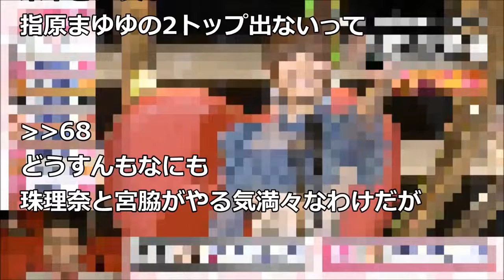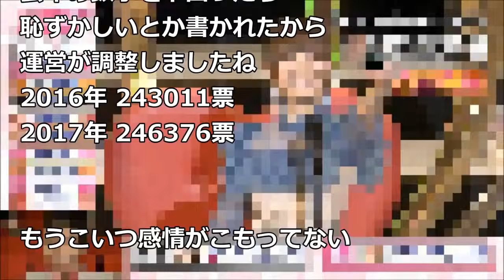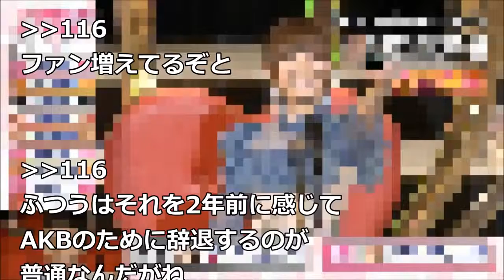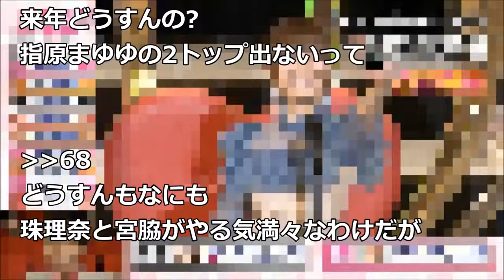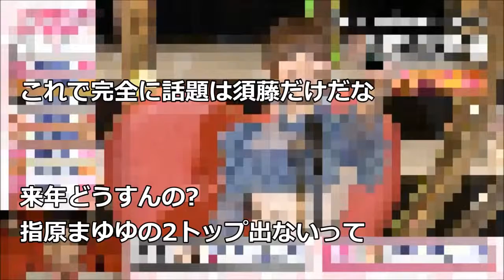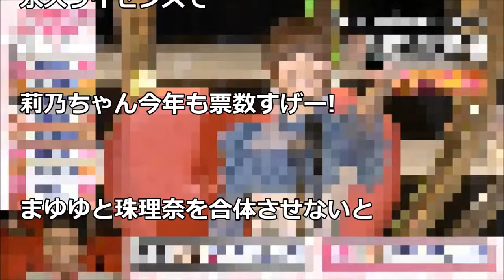AKB48 総選挙2015.2016.2017指原莉乃３連覇 （初Ｖから現在までのサッシースピーチ４回分）